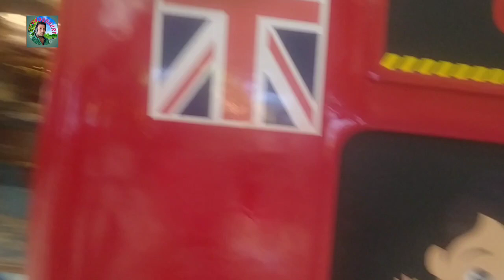ও তুমার গনার দিন পুরাইয়া যাবি bangla gojol Islamic gojol_Sadik Ahmed